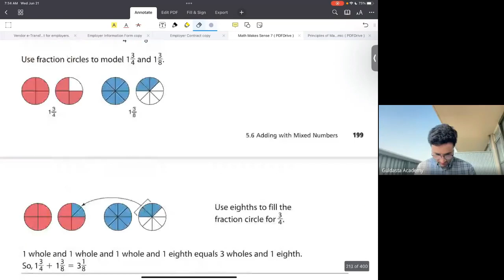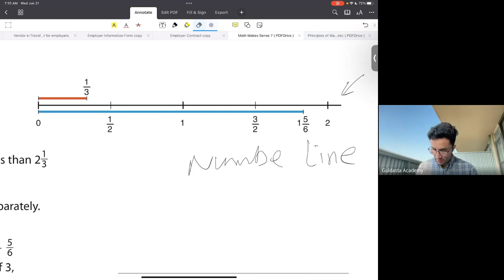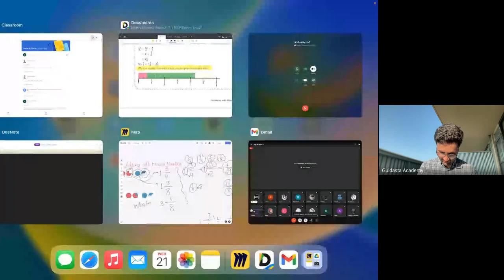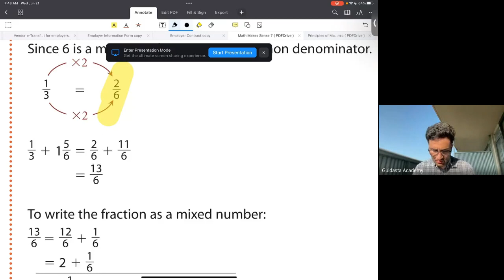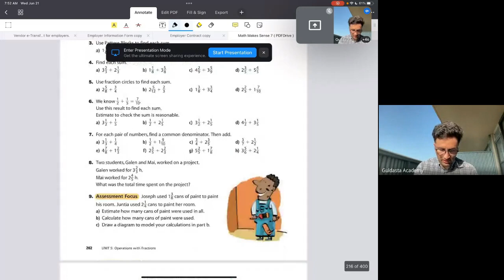Adding with Mixed Numbers